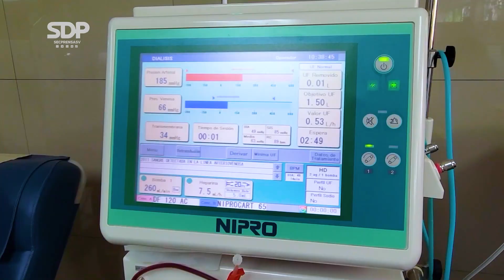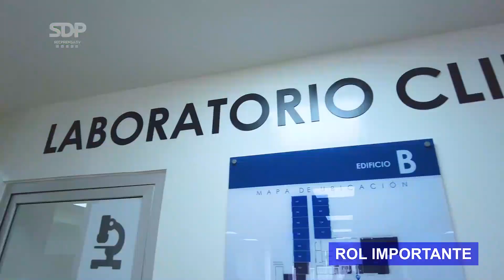Gobierno del Presidente Nayib Bukele garantizar servicios de salud de calidad a la población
RegulaciónDeDispositivosMédicos | La Dirección Nacional de Medicamentos (DNM), en coordinación con el Instituto Salvadoreño del Seguro Social (ISSS) y la Organización Panamericana de la Salud (OPS) organizaron la XI Reunión Regional de Regulación de Dispositivos Médicos, que tiene como objetivo fortalecer a las Autoridades Reguladoras Nacionales (ARN) de la región de las Américas.